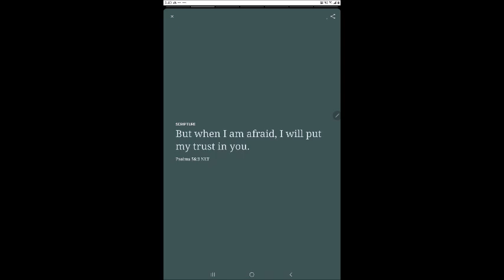165 Jesus The solution to fear